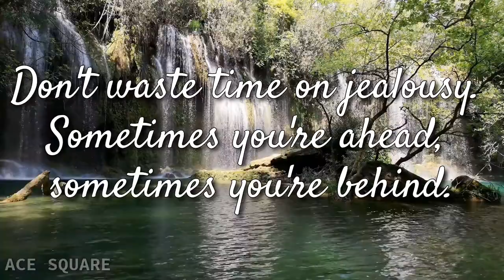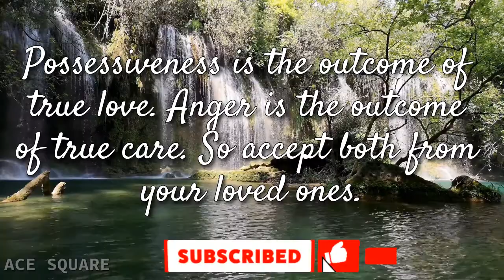possessive quotes Acesquare Quotes Sayings Love feelings possessive selfish Sorry Miss you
ACE SQUARE Quotes to express your feelings

Always:
♥ Write us whenever you want, we'll try to help you & comfort you !

Video Production by ACE SQUARE